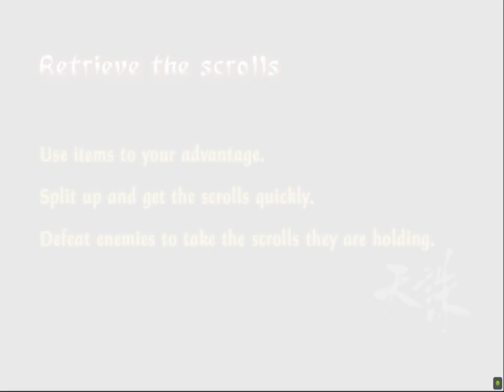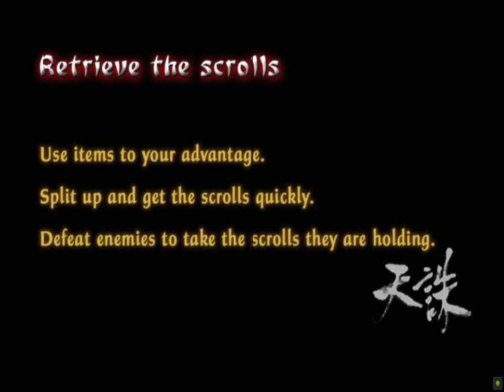Tenchu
BERSERKER S.T.A.R.S